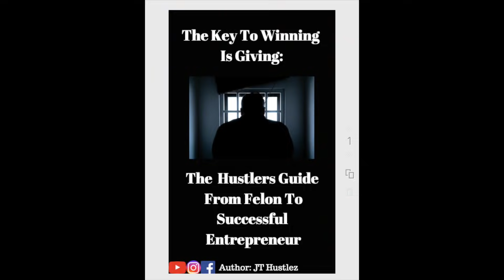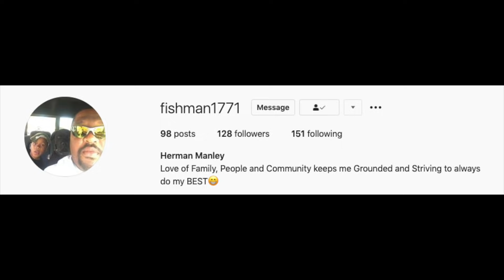How To Make $60/Hr FOREVER STARTING TODAY! Never Work For Less Again!